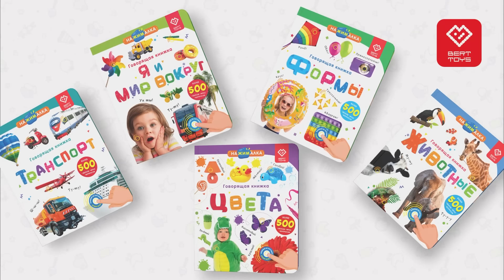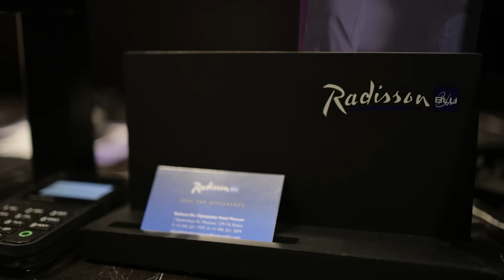Вика Дмитриева: как говорить с ребёнком о смерти, детский мат, кризисы всех возрастов | Ваша Наташа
Сегодня у меня в гостях психолог, который уже выступал у меня в шоу в роли эксперта, но на этот раз пришел поделиться своим опытом - Вика Дмитриева. Мы поговорили о кризисах всех возрастов, можно ли материться дома, как разговаривать с ребенком на острые темы и о многом другом. Смотрите до конца!

00:00 начало выпуска "Ваша Наташа" с Викой Дмитриевой
02:07 знакомство с гостем
04:40 кто такое адекватные родители?
06:56 надо ли наказывать ребенка
07:40 методика: правила для детей и для себя
14:21 правила от детей
15:40 фраза "Ты меня разочаровал"
17:12 что нельзя говорить ребенку
18:36 крайности во фразах
20:17 комплекс отличницы
22:12 как разговаривать про смерть
27:22 Говорящая книга Нажималка от BertToys вызовет у ребенка желание учиться и узнавать новое
29:00 созависимость детей от родителей и наоборот
34:25 подмена ролей в семье
38:25 про матерей - одиночек
39:16 что если мама была полностью для ребенка? как жить по-другому?
43:21 кризис трех лет
48:06 кризис среднего возраста
49:12 кризис трех лет, истерики манипулятивные и истинные
57:11 ребенок не хочет одеваться
01:00:07 кризис 7 лет
01:03:03 кризис сына Наташи
01:06:41 можно ли материться?
01:14:02 подростковый возраст
01:17:28 про друзей подростка
01:22:46 что делать в критичных ситуациях с подростком
01:23:56 подростковая социализация
01:30:44 реклама Radisson Blu
01:31:20 что дети Вики расскажут в кабинете у психолога?

Наши партнеры:

Подарите ребенку уверенность в будущем. Копите на образование, жилье и стартовый капитал, а страховая поможет достичь цели, если что-то произойдет

Современные родители выбирают обучение через развлечения! Говорящая книжка Нажималка от BertToys вызовет у ребенка желание учиться и узнавать новое.
• Или отправьте секретный код "ВАША НАТАША" и получите подробности и эксклюзивную скидку

Выражаем благодарность отелю
Radisson Blu Olympiyskiy Hotel, Moscow  за содействие в организации съемки.

Radisson Blu Olympiyskiy Hotel, Moscow
— дизайнерский высотный отель в центре Москвы в пешей доступности от Екатерининского парка. Стильные номера в скандинавском стиле, выполненные в расслабляющих пастельных тонах со смелыми цветовыми акцентами и натуральными материалами, подойдут для ценителей истинного комфорта на 5 звезд.

Друзья, встречайте шоу «ВАША НАТАША». Здесь звездные гости и Наташа Подольская обсуждают все то, что волнует вас, отцов и детей по ту сторону экрана. А эксперт шоу, психолог Марк Бартон внимательно слушает гостя и на его примере разбирает все тонкости детско-родительских отношений.